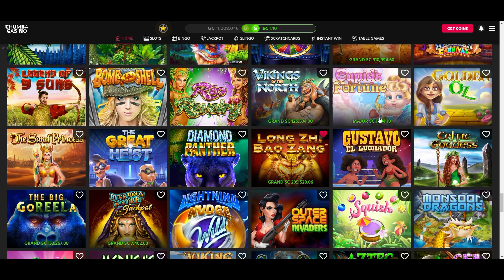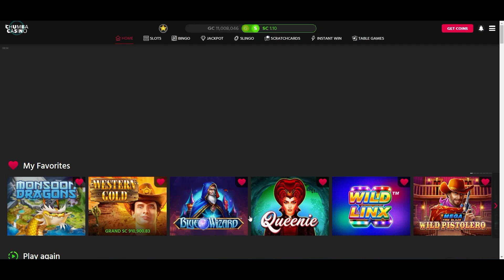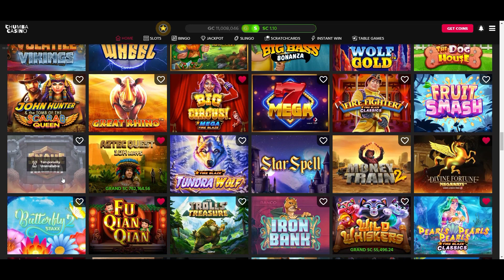The Daily SC Challenge Bananaz10kwayz DSCC100#6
Playing the daily SC that Chumba gives out and trying to get it to $100 for a cashout. How many tries will it take us??